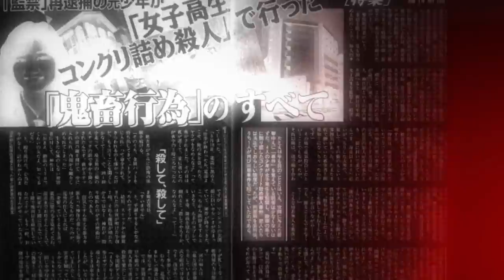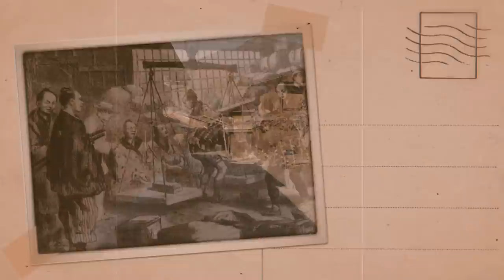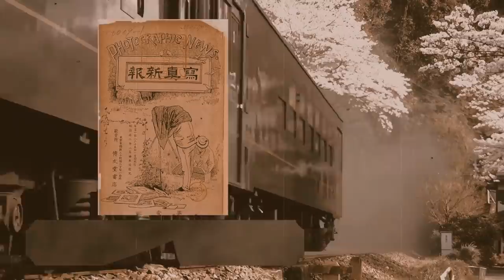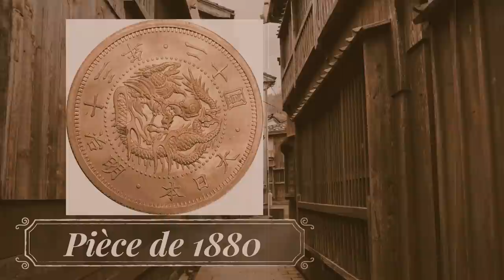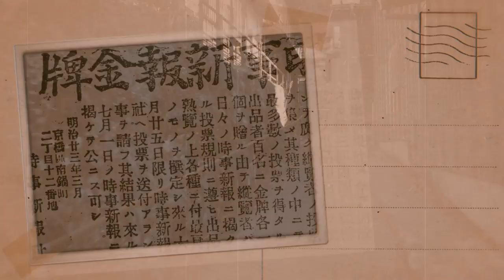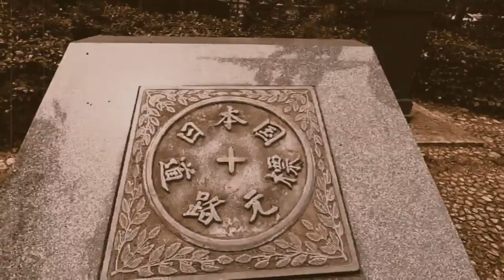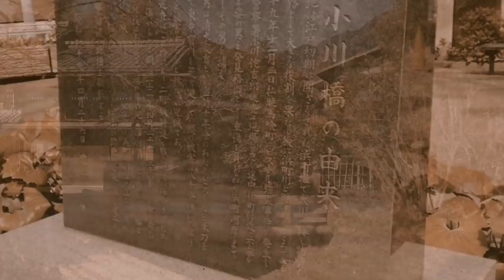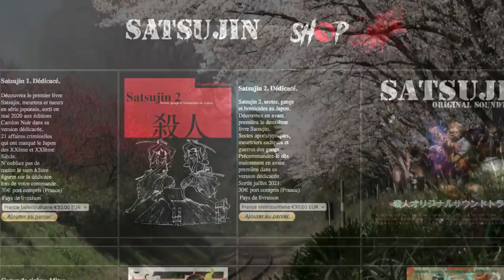Shimizu Sadakichi. Le samurai flingueur.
Offre valable sur les 3 premiers mois.